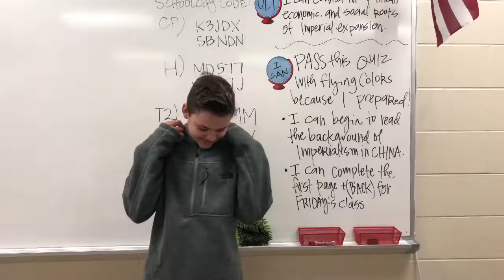Dog Picks My School Outfit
Today I have a special guess with me, my dog Amber. I love her so much and it would mean the world to me if you showed this video some love by giving it a like.

Credit To Alii Edwards for getting the shot of me at school❤